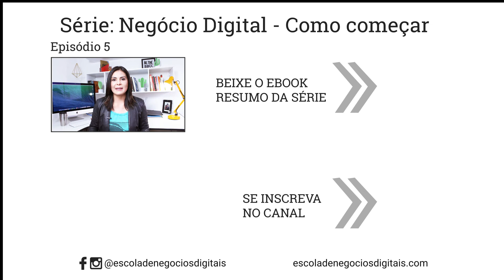💰Negócio Digital Online: Estratégias para Vender Mais com Marketing Digital - Episódio 6 de 6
👇 INFORMAÇÕES & LINKS ÚTEIS ABAIXO 👇
▶ Seja membro do APOIADOR do Canal e tenha benefícios exclusivos:

🛠️ MINHA CAIXA DE FERRAMENTAS DE MKT DIGITAL 🧰